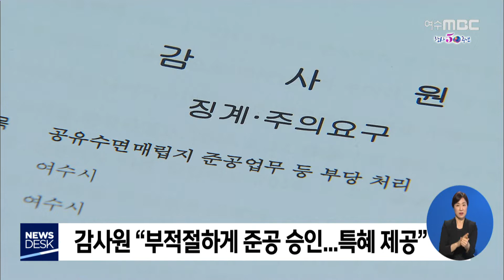"권력형 비리".. 상포지구 의혹 재점화 - R (200527수/뉴스데스크)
◀ＡＮＣ▶

여수 상포지구 특혜 의혹에 대해
시민단체가 '권력형 비리'를 주장하며
당시 시장이었던 주철현 당선인 등에 대한
철저한 수사를 촉구하고 나섰습니다.

선거법 위반 의혹 등에 대한 고발장도
최근 추가로 제출돼
21대 국회가 시작된 이후에도
주 당선인을 둘러싼 논란이 계속될 전망입니다.

           ◀ＶＣＲ▶

주철현 당선인이 여수시장으로 있던
지난 2016년, 준공 승인이 난 상포지구입니다.

지난해 감사원은 당시 여수시가
준공 인가 조건을 임의로 변경하는 등
시 행정에 특혜가 있었다는
감사 결과를 발표했습니다.

주 전 시장의 5촌 조카사위가 대표를 맡았던
개발회사는
이 땅을 매입한 뒤 기획부동산 등에 되팔아
195억 원의 차익을 얻은 것으로 알려졌지만,

기반시설이 제대로 갖춰지지 않은 탓에
토지를 구입한 300여 명은
지금까지 등기조차 못 하고 있습니다.

일부 피해자들은 감사 결과 등을 근거로
올해 초 주철현 전 시장과 관계자들을
경찰에 고발했고,

총선 하루 전인 지난달 14일,
기자회견을 자처한 5촌 조카사위인 김 모 씨가
당시 비서실장과의 연관성을 언급하며
논란은 더욱 증폭됐습니다.

           ◀ＳＹＮ▶
"상포지구는 A실장을 통해서 알게 됐습니다.
 그리고 공사과정에서는 A실장이 일주일에
 두, 세 번씩 와서 현장을 체크하고 갔습니다.
 (주철현 시장에게) 보고가 됐으니까
 허가가 나지 않았겠습니까?"

사건을 접수한 경찰은 지난주
고발인 조사를 벌인 것으로 알려졌습니다.

여수지역 시민단체들은
상포지구 특혜 의혹에 대한
과거 검찰 수사가 부실했다고 지적하며,
경찰의 철저한 수사를 촉구했습니다.

           ◀ＩＮＴ▶
"경찰은 피고발인 소환조사를 비롯한 철저한
 수사로 권력형 비리 범죄 행위에 대해 철퇴를
 가해줄 것을 강력히 촉구한다."

[C/G] 이에 대해 주 전 시장은
"과거 검찰 조사 등에서 특혜가 없는 것으로
밝혀졌고, 5촌 조카사위의 발언도 명백한
허위"라고 설명했습니다.

"또, 소모적 논쟁이 계속돼 안타깝다"며,
"피해자 구제를 위해 노력하겠다"는 입장을
밝혀왔습니다.///

하지만 피해자들은
지난 2014년 지방선거 당시의 선거공작 논란과
이번 총선 과정에서의 허위사실유포 의혹 등에
대해서도 추가 고발장을 제출하며
대응 수위를 높여가고 있는 상황.

21대 국회가 시작된 이후에도
주철현 전 시장과 상포지구를 둘러싼 논란은
계속될 것으로 보입니다.